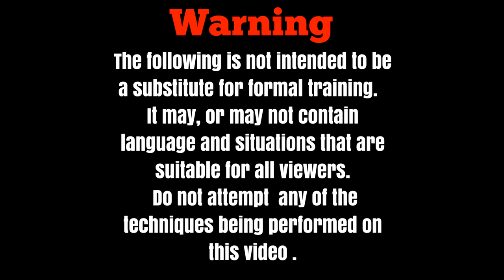What Would Leo Fender Do... I Got It Totally Wrong! Part 2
I have totally dropped the ball with this guitar… if I were trying to build something that Leo Fender would have made in 2020. However, I am sure we can still make it a neat guitar! In this video we talk about how we are going to proceed and show y’all some neat tools that we have not done a bunch of videos on before. We also talk about my silly mustache.

 For everyone who is still hunkered down in the house or just looking for a little bit of infotainment we are doing a lot of extended videos so you can zone out a little bit.
“Until such time as the world ends, we will act as though it intends to spin on.”
-Nick Fury

Here at Texas Toast Guitars we understand that the world is a mixed-up place right now… Even more than usual! We joke around a lot about “Safety Third” but the fact is that maybe laying low isn’t the worst idea? Of course, that is easy for us, we spend a lot more time with the beloved pin router than we do people.

Hipshot Products Contact Texas Toast Guitars to order all the good stuff from our friends at Hipshot

Texas Toast Guitars is an independent guitar shop and this channel is a place for people with common interests to come together and discuss their mutual hobbies, toys, and opinions. All are welcome.

Original score: Electric Boogie Dawgs
Artwork: Paul Shellooe

We (including YouTube) will not be held liable for any injury to yourself or damage to your property resulting from attempting anything shown in any our videos.
We do not endorse any specific product and this video is not an attempt to sell you a good or service.

These videos are free to watch… Please notify Texas Toast Guitars if anyone attempts to charge for this content.
By viewing or flagging this video you are acknowledging the above. In the instance we include copy written material it is done so with consent of the owner.

If anyone has original music, they would like to have featured in a Texas Toast video let me know.

Remember, we are showing you what we do, not how to do it. If you do not possess the necessary skills to perform work at this level, do not attempt to replicate what you see here. If you're going to be dumb, you have to be TOUGH.